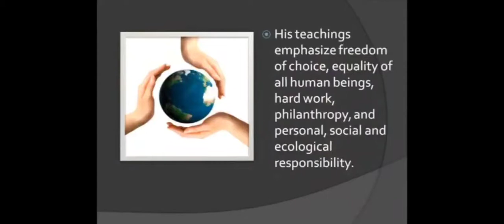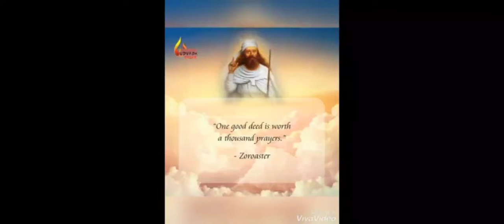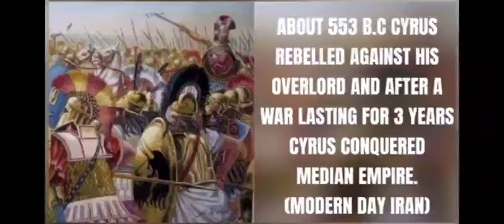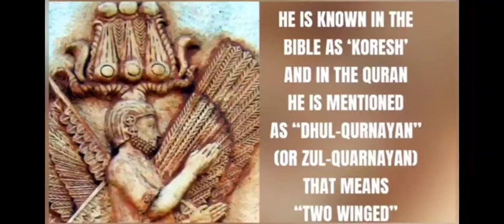Persian King Cyrus the Great and Abrahamic Religion